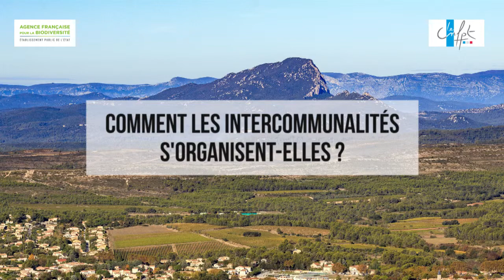Colloque AFB CNFPT 07-08/02/18 - Les collectivités à l'oeuvre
Etape importante dans le développement des futures collaborations entre les collectivités locales et l'AFB, Le colloque « Biodiversité et collectivités territoriales, quelles opportunités pour les territoires » a réuni plus de 200 personnes (agents territoriaux, de l’Etat, Elus, associations…) les 7 et 8 février 2018 à Montpellier.

Ce colloque co-organisé par le CNFPT (INSET Montpellier) et l’AFB a associé de nombreux partenaires : Ministère de la transition écologique et solidaire, Régions de France, ADF (Assemblée des départements de France), AMF (Association des Maires de France), AdCf (Assemblée des Communautés de France) , les Eco-maires, Région Occitanie, Département 34, Ville et Métropole Montpellier, FNCAUE, AITF, Hortis, Plante & cité, Capitales Françaises biodiversité.

Durant ces 2 jours, les 2 plénières et 14 ateliers ont permis de :
- montrer comment les politiques de biodiversité sont mobilisées de façon transversale par l’ensemble des services techniques, aménagement du territoire, social, santé, des collectivités territoriales comme un axe fort des transitions environnementales,
- accompagner l’émergence d’un travail collaboratif entre les différents acteurs qui interviennent sur la connaissance, la protection et la reconquête de la biodiversité.